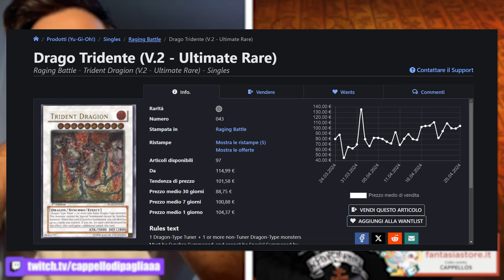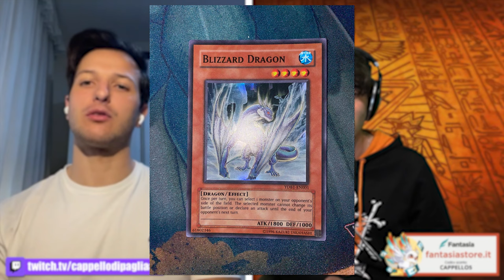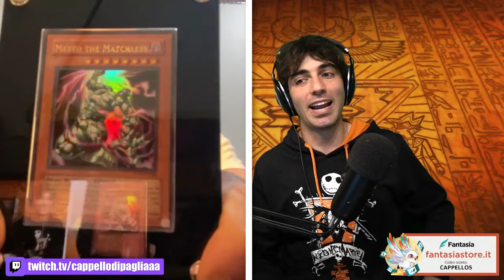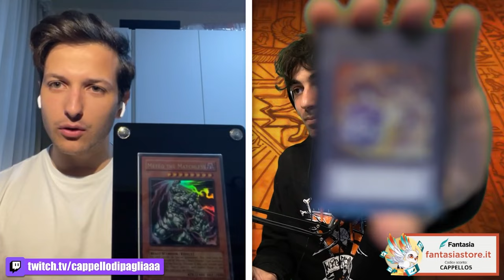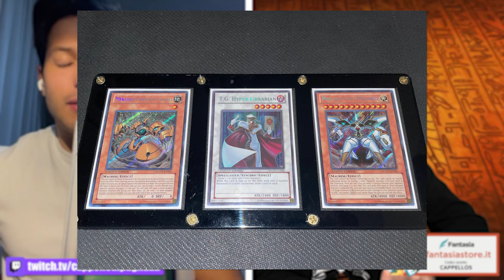PODCARD #24 - METEO THE MATCHLESS una carta di Yu-Gi-Oh! da XXXXX€ con Old Italian Gems